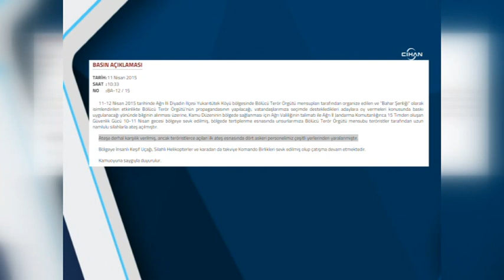Ağrı'da terörist saldırı: 4 asker yaralı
Ağrı'nın Diyadin ilçesine bağlı Yukarı Tütek köyü civarında silahlı terör örgütü mensupları askerlere ateş açtı.